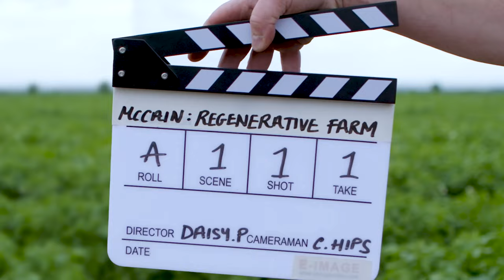Short film Roman Kemp visits a McCain potato farm in Oxfordshire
"This short film sees Roman Kemp, best known for presenting on Capital FM, visit a McCain potato farm in Oxfordshire, where the best british potatoes are grown, before being made into the best british chips. He learns about the positive role that regenerative farming can play in helping to prevent the threat of some of our most loved foods from dying out in the future and how regenerative agriculture is a safer option for the environment. Roman meets farmer Imogen Stanley to learn about new sustainable farming practices she is introducing, including planting wildflowers to attract birds and insects that help keep bad bugs at bay and crop rotation to improve soil health.

At McCain, we’re passionate about potatoes. And with our potato products, we aim to bring joy to everyday meal times. As a family-owned company, we care both about using simple ingredients in our products and about our people who make them. Here you’ll find out everything you need to know about who we are and working for McCain.